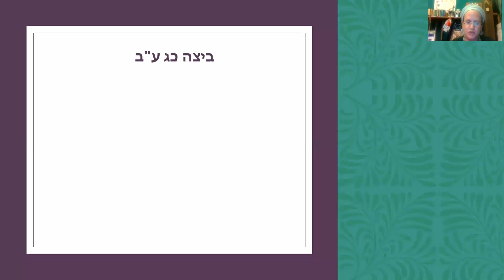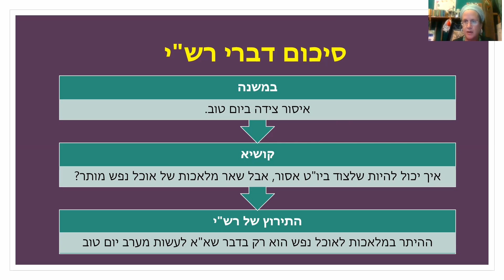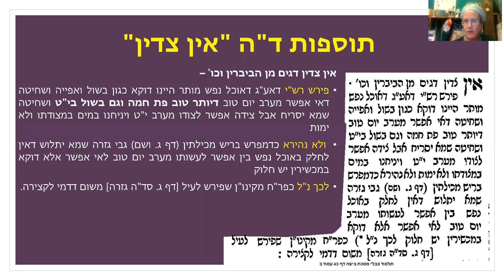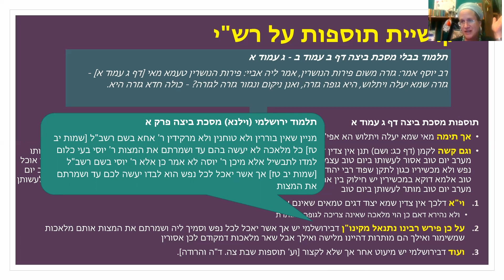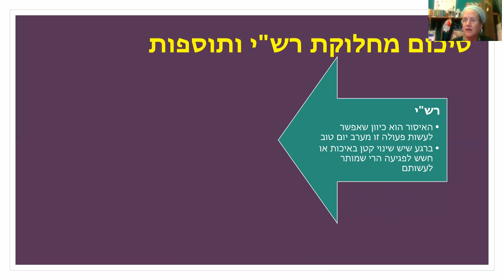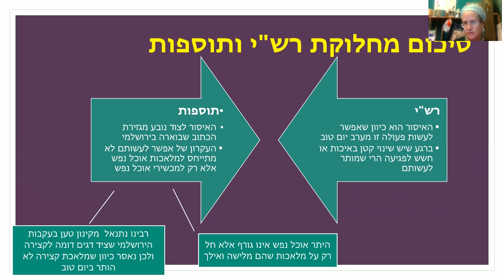צידה ביו"ט- גפ"ת 73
מדוע אסור לצוד ביום טוב? הרי מלאכת אוכל נפש הותרה? מה ההבדל בין צידה לשחיטה, אפיה ובישול שהותרו? בואו להתכונן לחג הבא שמחת תורה בלימוד מחלוקת רש"י ותוספות על יסודות התר אוכל נפש